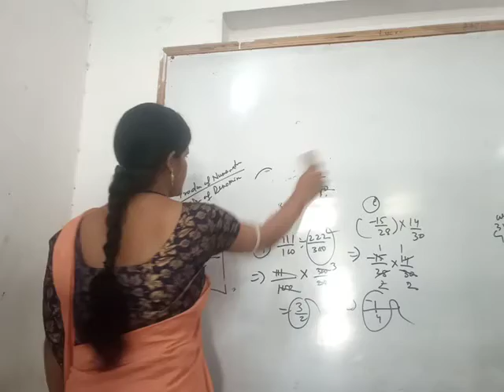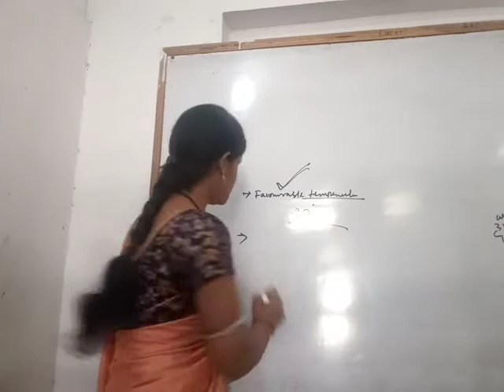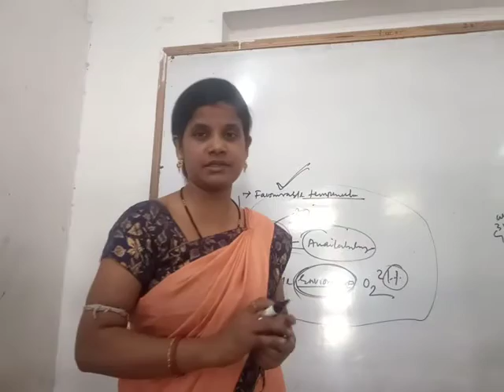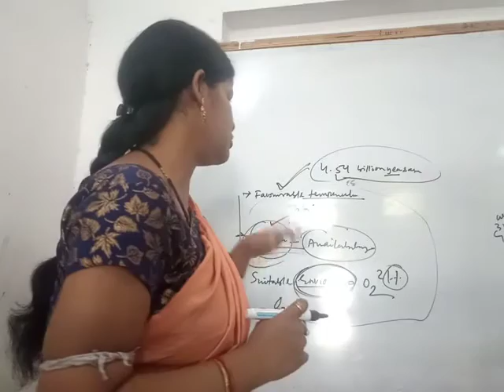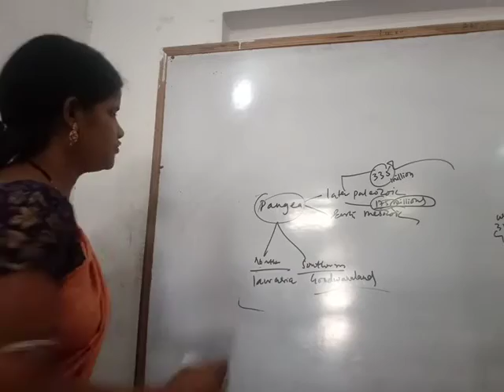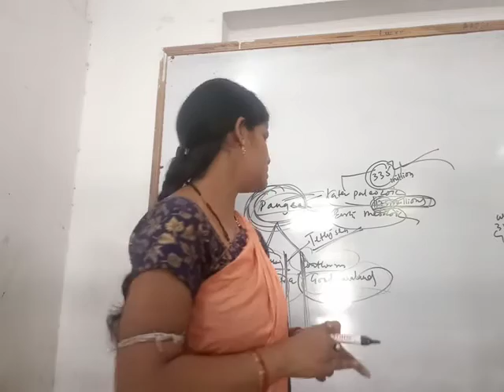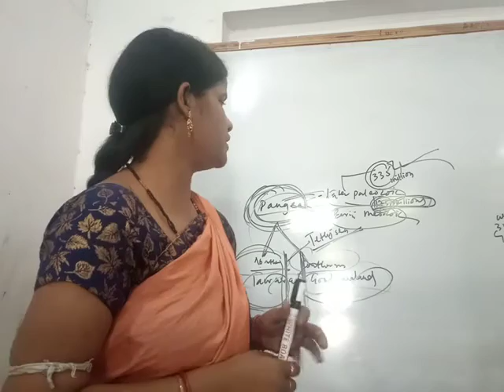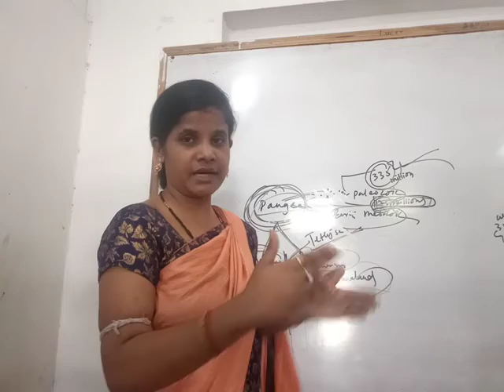the structure of the Earth.. chapter -2